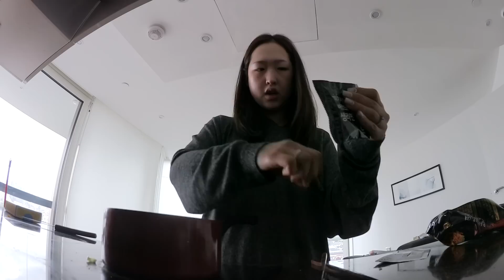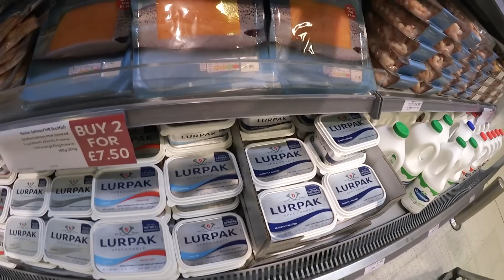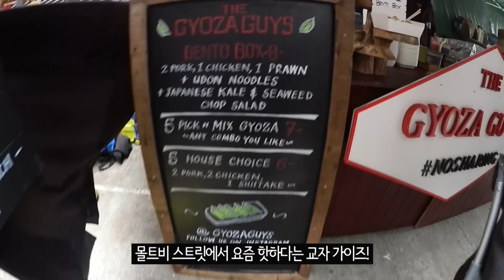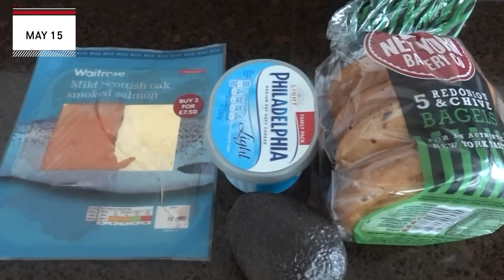계속 운동을 하는 이유 🏃🏻 The reason why I workout!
안녕하세요 여러분 싣니입니다 :)
먼저 업로드 텀이 길어져서 죄송하다는 말씀 드리고싶어요.
한국에서 가족, 친구들을 바쁘게 만나다가 영국에 오면 뭔가 원래 생활패턴으로 돌아가는데 시간이 좀 걸리는거 같아요!
이럴땐 아무 생각없이 할수 있는것들 운동, 런닝 이런거를 많이 하는 편이라
거의 그럴때만 카메라를 킨거 같네요!
앞으로 이럴땐 댓글 남겨주신 몇몇분들 말씀처럼 아예 공지를 올리고 휴식을 취하면서
제 채널 그리고 영상에 대한 생각도 해보고 해야겠어요..!
이번 영상에선 제가 왜 운동을 꾸준히 하게 되었는지, 왜 운동하는 장면이 많은지에 대해
살짝 말씀을 드려봤어요! 다이렉트나 댓글로 예전부터 이 부분에대해 궁금해하시는 분들이 많으셨는데
모든 분들에게 답변을 해드리지 못해서 이번 영상에서 담아보았어요!
그럼 오늘도 영상 봐주셔서 너무 감사드리고 이거 보시는 모든분들 다 행복한 주말 보내세요 🙆🏻

조깅 어플 / App I used in the video: Nike + Run Club